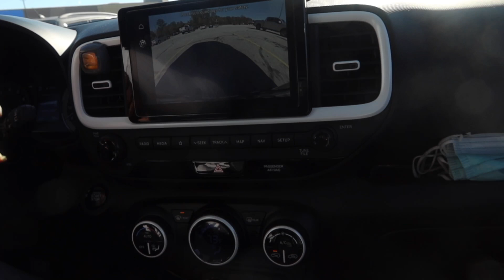WEEKLY VLOG// WORK//RUNNING ERRANTS AND MORE.// KENYAN/ USA NURSE.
Hi guys spend a week with me. enjoy